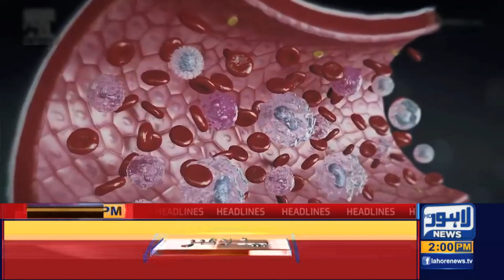Lahore News HD | 02 PM Headlines | 25 Nov 2020